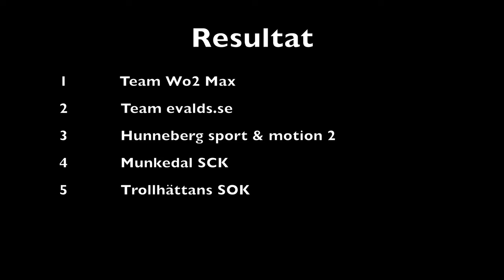Ursandsstafetten 2021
Stafetten består av 5 stycken sträckor:
Sträcka 1: 5 km löpning (trail)
Sträcka 2: 10 km MTB (Inslag av teknik)
Sträcka 3: 5 km, rullskidor klassiskt (klass 2 hjul)
Sträcka 4: 10 km MTB (grus)
Sträcka 5: 5 km Löpning (grus,stig)

Videon innehåller bilder från sträcka 1, 2 och 4.